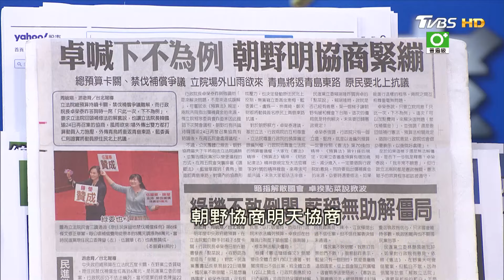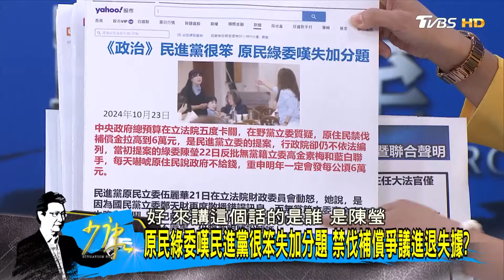卓榮泰喊只此一次下不為例 總預算卡關朝野明協商緊繃？ 少康戰情室 20241023